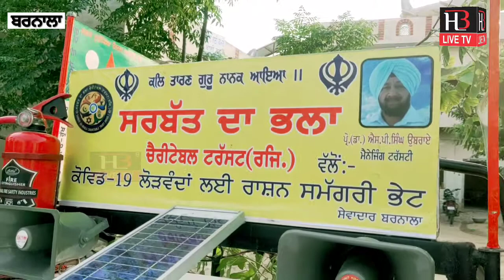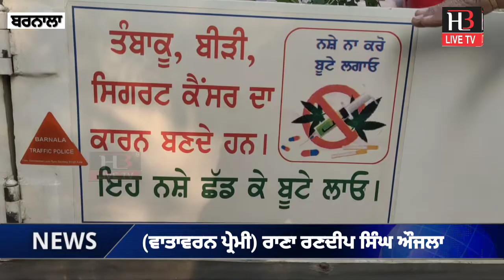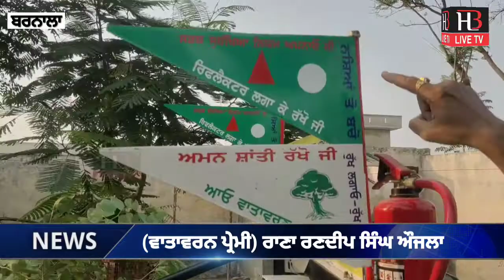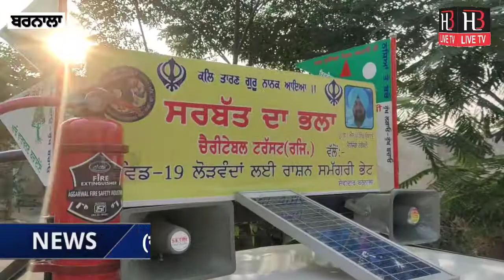ਡਾ ਐਸ ਪੀ ਸਿੰਘ ਉਬਰਾਏ ਵੱਲੋਂ ਮਨੁੱਖਤਾ ਦੇ ਭਲੇ ਲਈ ਕੀਤੀਆਂ ਸੇਵਾਵਾਂ ਤੋਂ ਪ੍ਰਭਾਵਤ ਹੋ ਕੇ ਔਜਲਾ ਵੱਲੋਂ ਗੱਡੀ ਤਿਆਰ